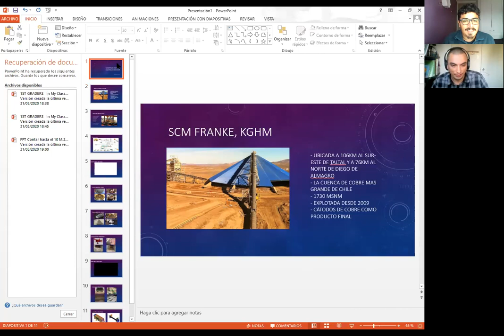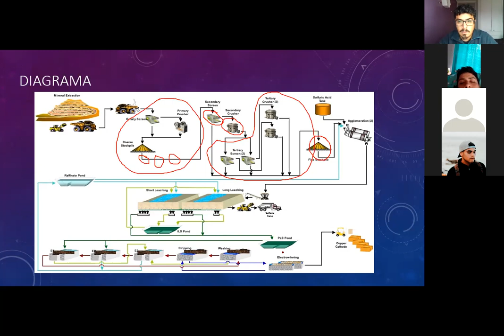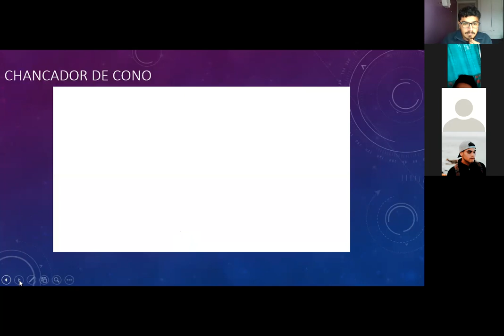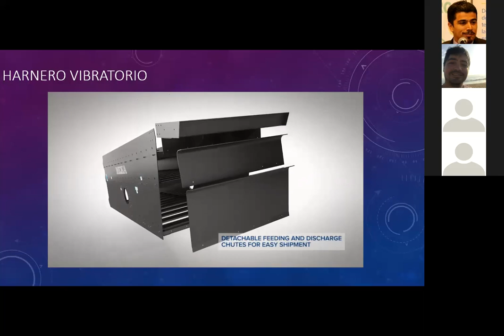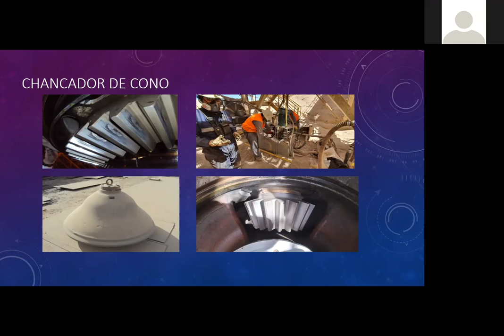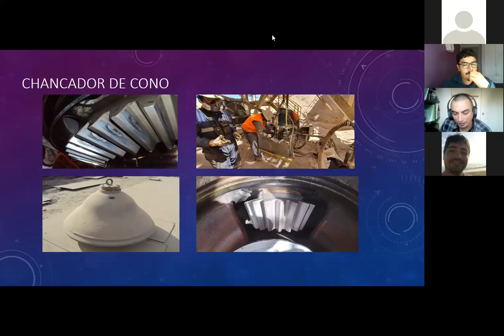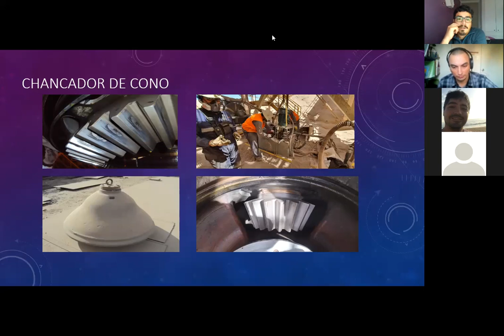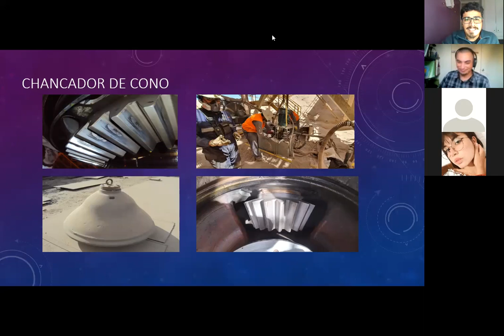Clase_Practica_Mantenimiento de Equipos Minero_Juan Castillo_29-04-2021